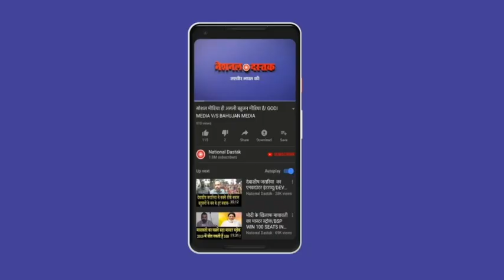जयंत जिज्ञासु का सुपर हिट कविता मोदी भक्त इसे न सुने / JAYANT JIGYASU POEM ON MODI